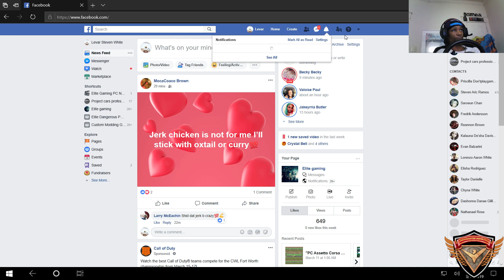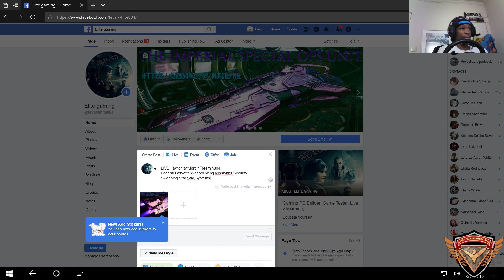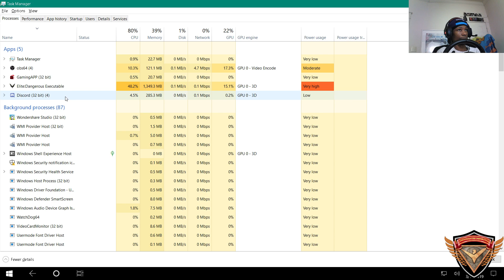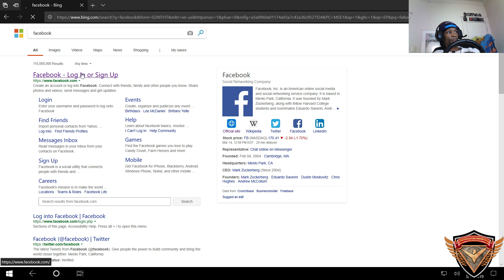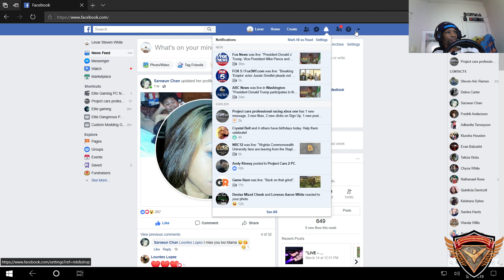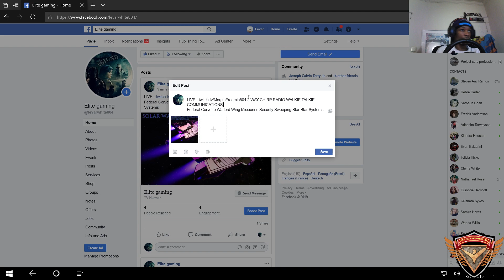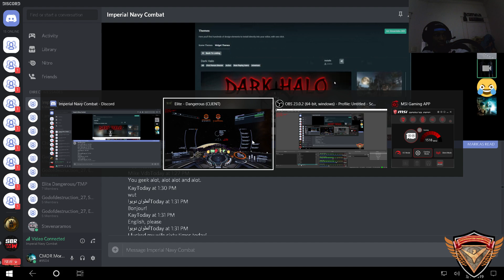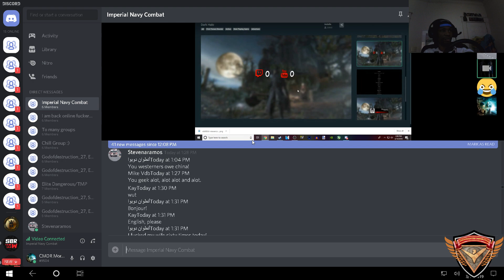Highlight: Arissa Lavingy-Duval Chirp Phone Comms l Acting Wild In Empire Space Is Punishable By Dea